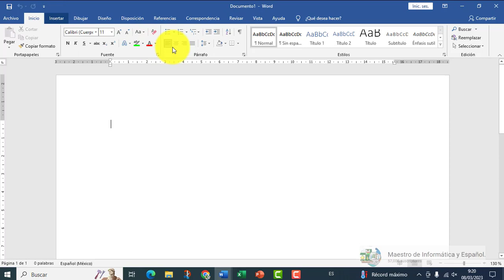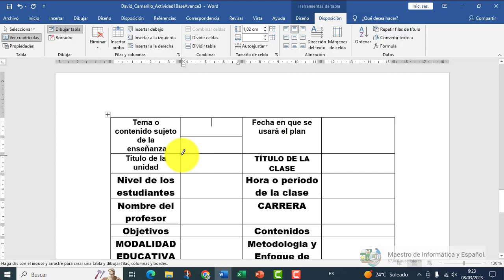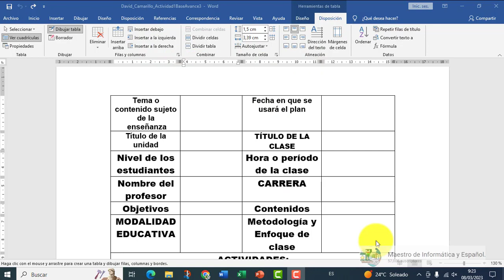COMO MODIFICAR O BORRAR TABLA EN WORD CON LAPIZ Y BORRADOR PERSONALIZAR